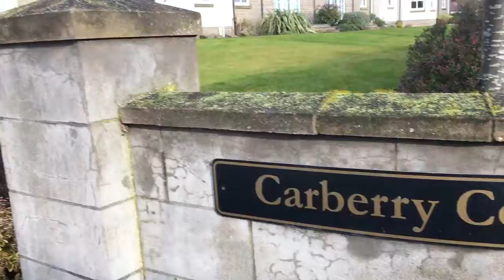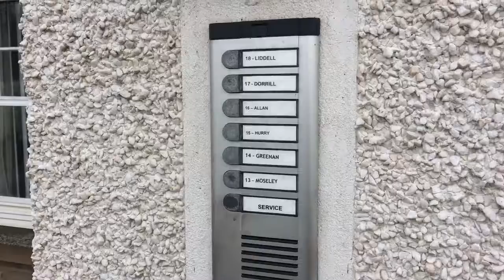Carpet cleaning Carberry Court Leven 15/02/2017